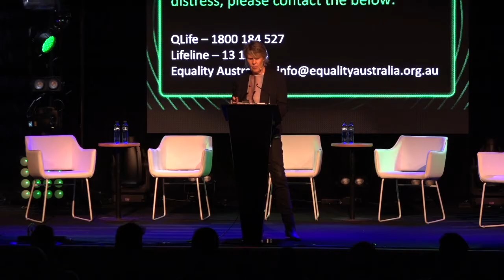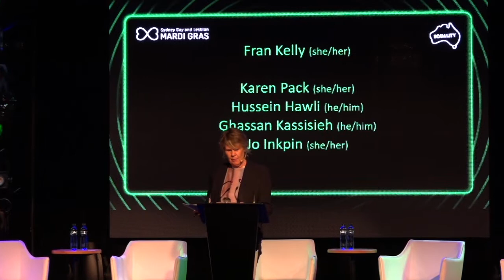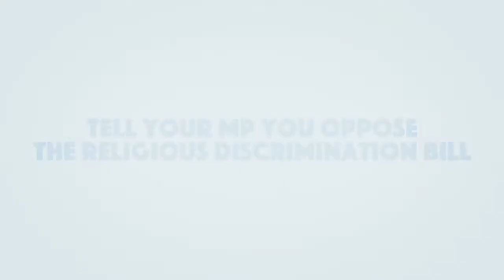Queer Thinking: Religious Discrimination and the Fights Ahead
In our latest Queer Thinking session presented by Mardi Gras and Equality Australia, we invited LGBTQI+ people of faith, religious leaders and activists to discuss religious discrimination and the fights ahead.

While it’s clear that most Australians support LGBTQI+ people, extremist Christian lobby groups are pouring resources into campaigns to stigmatise and marginalise our communities, particularly transgender people.

It’s time to build a strong movement for equality that includes us all.

Hear the story of Karen Pack, a teacher who was sacked by a Sydney Christian college for being gay; Equality Australia Legal Director Ghassan Kassisieh; Australia’s first transgender priest Jo Inkpin. ABC presenter and current-affairs journalist Fran Kelly facilitated the conversation.